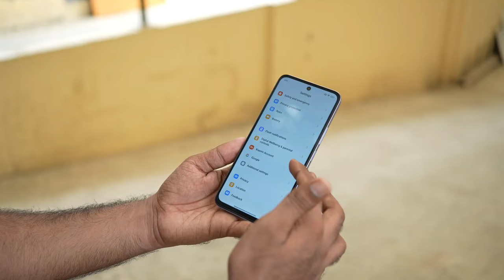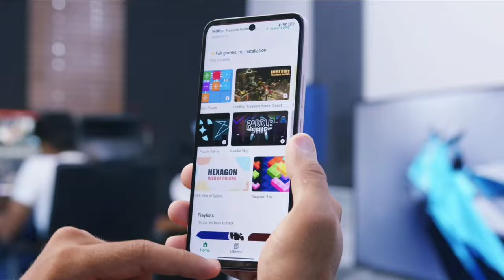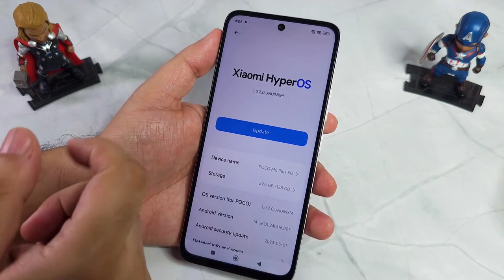Killer Phone Poco M6 Plus Coming Soon in Nepal 🔥 Poco M6 Plus 5G Price in Nepal | TecNepal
साथीहरू मैले यस भिडियो मार्फत तपाईंहरूलाई Poco M6 plus Mobile को बारेमा जानकारी देको छु। Please भिडियो लाई अंत सम्म हेरेर साथ दिनु होला भन्ने आशा गर्दछु|

  POCO M6 plus 5g Price In Nepal Expected

 Best Smartphones Under 25000 In Nepal | Top Gaming Phones Under 25000 | Best Camera Phones in Nepal

 Tecno Spark 20 Pro Plus Unboxing And Review नेपालीमा | Tecno Spark 20 Pro Plus Price in Nepal 🔥🔥

Infinix Gt 20 Pro Price in Nepal | 120fps Gaming फोन मात्र 34,999 मा 😱 Infinix GT 20 Pro Review

Best Smartphones Under 15000 In Nepal | Gaming Phones Under 15K | Best Camera Phones in Nepal 2024

OnePlus Mobile Price In Nepal 2024 | OnePlus mobile Price In Nepal | OnePlus 12 Price in Nepal

Tecnepal

Queries⬇️

1. Poco M6 plus 5g
2. Poco M6 plus Price
3. Poco M6 plus Price In Nepal
4. Poco M6 plus price In india
5. Poco M6 plus Unboxing
6. Poco M6 plus PUBG test
7. Poco M6 plus pubg testing
8. Poco M6 plus unboxing in nepali
9. Poco M6 plus Unboxing in india
10. Poco M6 plus india Unboxing
11. Poco M6 plus price in nepal
12. Poco M6 plus Camera test
13. Poco M6 plus review
14. Poco M6 plus in nepal
15. Poco M6 series
16. Poco M6 pro 5g
17. poco m6 plus unboxing trakintech
17. poco m6 plus
19. Poco m6
20. Poco M6 plus Unboxing Nepali
21. Poco M6 Pro
22. Poco M6 4g Gaming
23. Poco M6 plus Processor
24. Poco M6 plus Audio
25. Poco M6 plus Price
26. Poco m6 plus Display
27. Poco M6 plus nepali
28. Poco M6 plus Performance
29. Poco M6 pro
30. Poco M6 plus First Impressions
31. Poco M6 plus First Look
32. Poco M6 plus features
33. Poco M6 plus Specifications
34. Poco M6 plus launch
35. Poco M6 plus problems
36. Poco M6 plus issues
37. Poco M6 plus specification